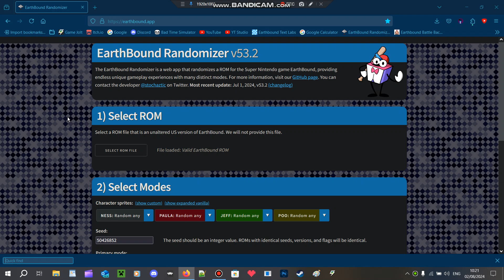Skip to the Ending (PK Scramble Part 13)